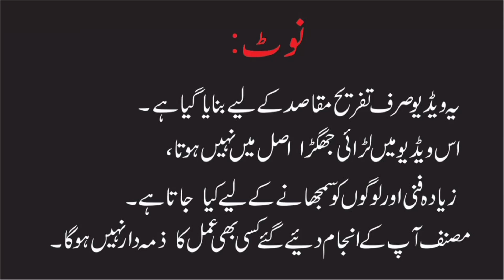new punjabi comedy funny video|2020by RocketTV HD